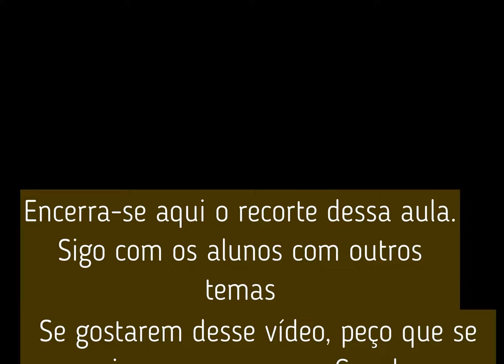O que nos aguarda no futuro? A agenda! - Prof. Silvânio Barcelos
Vivemos em tempos de inquietudes e incertezas. Enquanto a maioria da população global acorda cedo para as labutas diárias em busca da sobrevivência, os dominadores globais avançam suas agendas de dominação conquista do poder em escala global. Entre as ferramentas para implantação dessa temerária agenda, está o cerceamento de nossas liberdades de expressão. Cercear tais liberdades constituem as bases para a implantação de ditaduras totalitárias. Já não mais interessa a velha dicotomia esquerda x direita. O nome do jogo é outro e suas regras não são acessíveis a nós, pobres mortais. Nesse recorte de aula, costuro algumas considerações sobre esse modo de operação dos Metacapitalistas. Conhecimento é poder! Prof. Silvânio Barcelos.